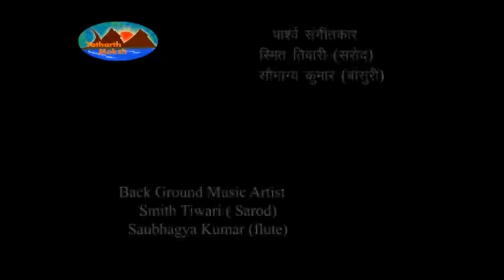श्रीमद्भागवत महापुराण | उपाख्यान - 𝟭 | श्रीमद्भागवत का माहात्म्य | 𝟭𝟰 𝗡𝗼𝘃𝗲𝗺𝗯𝗲𝗿 𝟮𝟬𝟮𝟬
𝙎𝙧𝙞𝙢𝙖𝙙 𝘽𝙝𝙖𝙜𝙖𝙫𝙖𝙩 𝙈𝙖𝙝𝙖𝙥𝙪𝙧𝙖𝙣𝙖 | 𝘽𝙝𝙖𝙜𝙬𝙖𝙩 𝙈𝙖𝙝𝙖𝙩𝙢𝙮𝙖 | श्रीमद्भागवत का माहात्म्य

om namo bhagavate vasudevaya | ॐ नमो भगवते वासुदेवाये

 देव ऋषि नारद की भक्ति से भेंठ। भक्ति का दुःख दूर करने के लिए नारद जी का उद्योग।